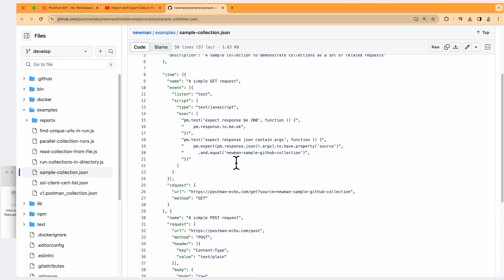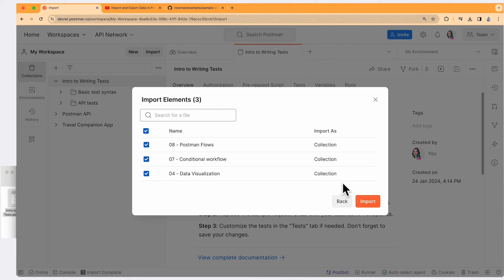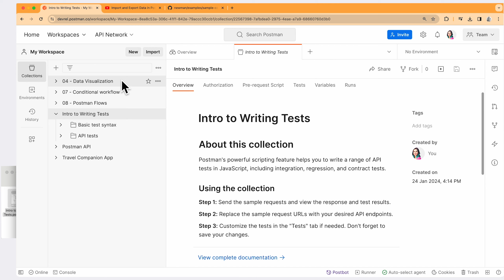Import a Postman Collection | Postman Level Up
This video explains how to import a collection into Postman from a local JSON file, raw text, or URL. For more information about importing and exporting other data and elements in Postman, see this video from our "How To" playlist
Read more about importing collections into Postman in the Learning Center